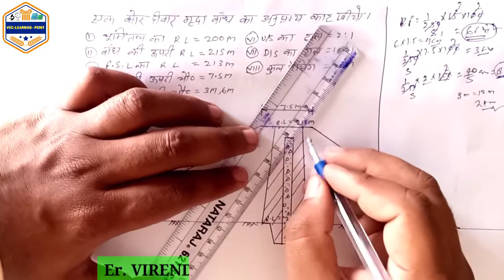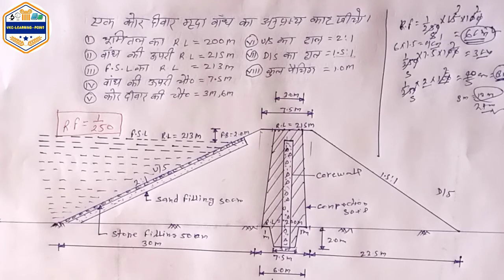Core wall dam, core wall earthen dam,waste water and irrigation engineering drawing, WW&IED